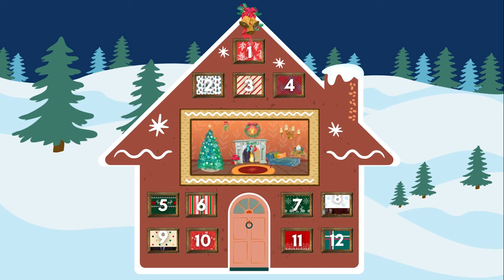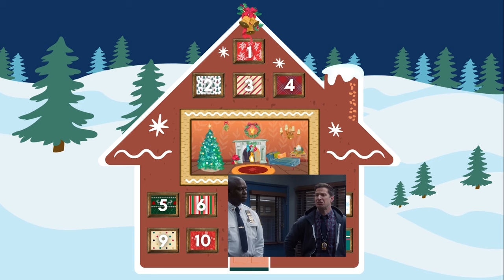NBC's 12 Days of Christmas from The Office, Parks and Rec, 30 Rock, Superstore and MORE!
Twelve of the best holiday moments from NBCs The Office, Parks and Rec, 30 Rock, Superstore, Brooklyn Nine-Nine and Will & Grace.

Watch them on streaming on Peacock.